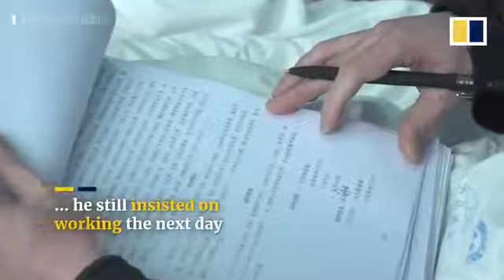Sin palabras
Q mal